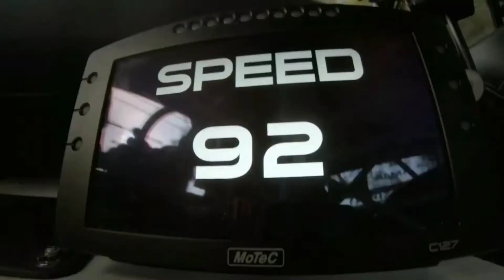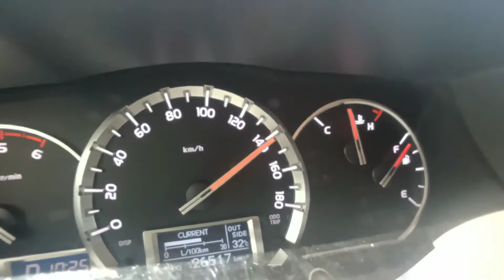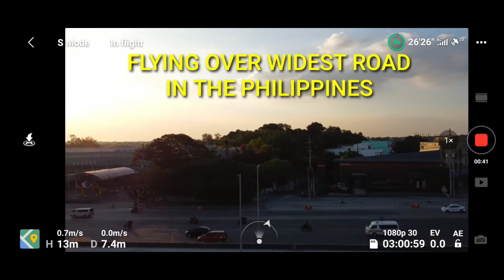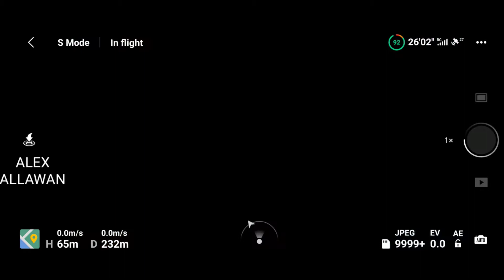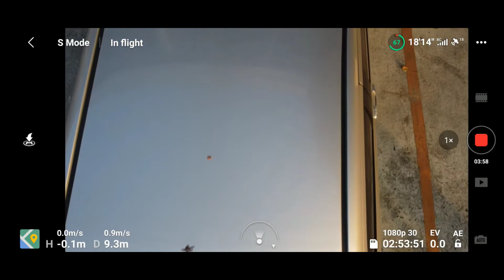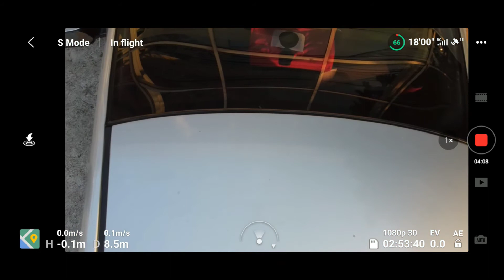dji mini 2 | flying over widest road in the philippines | commonwealth avenue | alex allawan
commonwealth avenue, widest road in the philippines known also as killer highway in the philippines, the road is 12 kilometers long and spans from 6 to 18 lanes.